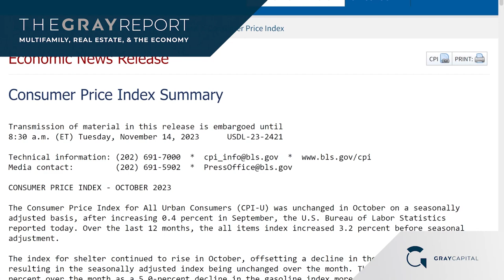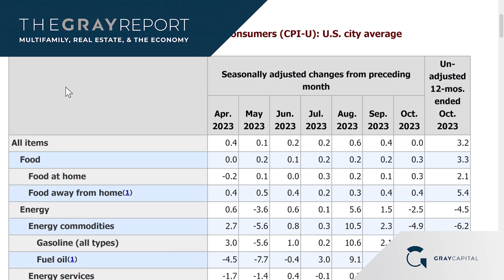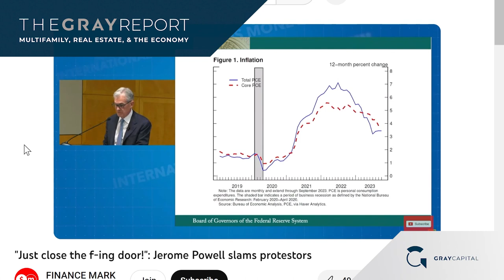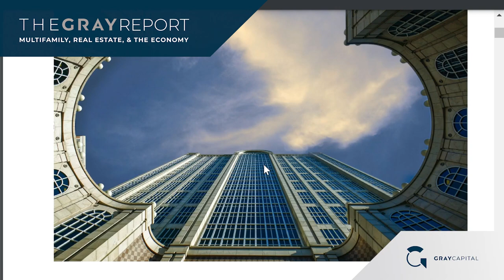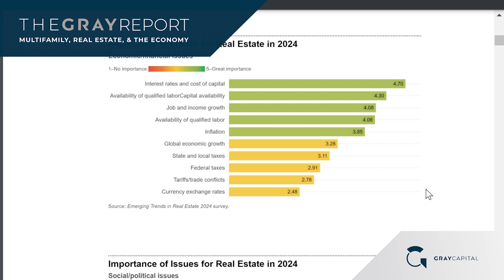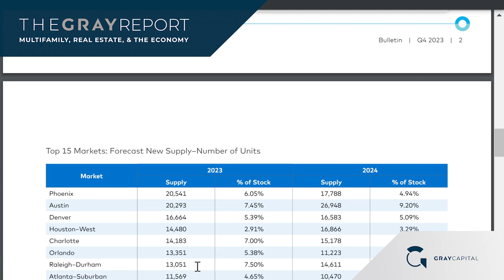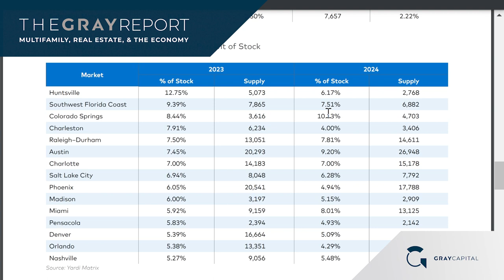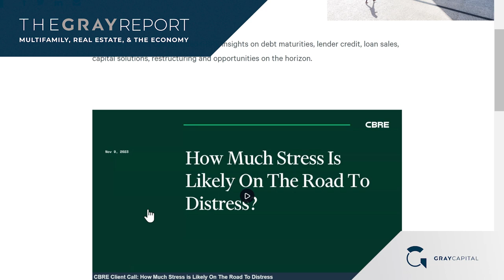A Paradigm Shift for Multifamily and CRE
Stock markets rallied after this week's CPI print showed lower inflation, but the path to lower interest rates may not be as quick or straightforward as some would hope. With continued low CRE property sales and a narrow cap rate-interest rate spread, investors looking for investment opportunities are turning to non-bank lending, preferred equity, and other strategies in place of direct investment and acquisitions.

CBRE: “How Much Stress is Likely on the Road to Distress?”